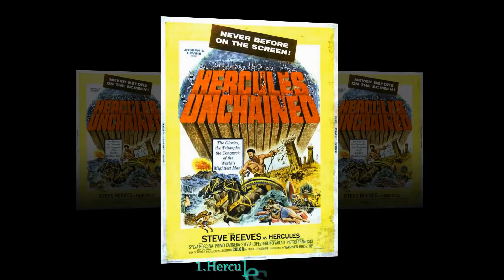The Best Hercules Movies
1. Hercules Unchained
2. Hercules
3. The Legend of Hercules
4. Hercules Vs the Hydra
5. Hercules and the Tyrants of Babylon
6. Hercules in the Haunted World
7. Hercules
8. The Amazing Feats of Young Hercules
9. Hercules and Xena - The Animated Movie: The Battle for Mount Olympus
10. Young Hercules
11. The Three Stooges Meet Hercules
12. Goliath and the Dragon
13. Hercules in New York
14. Hercules Reborn